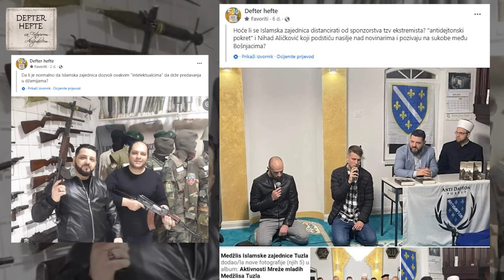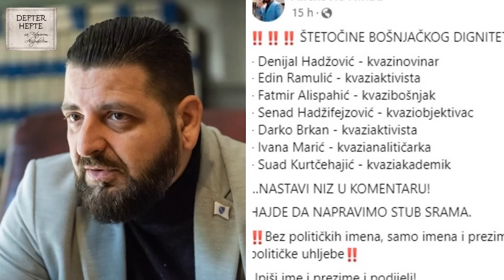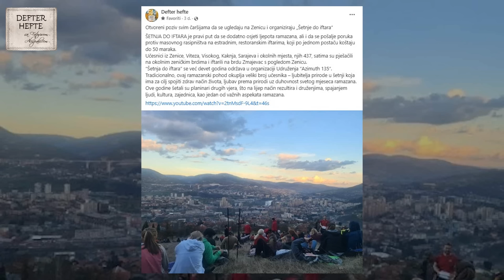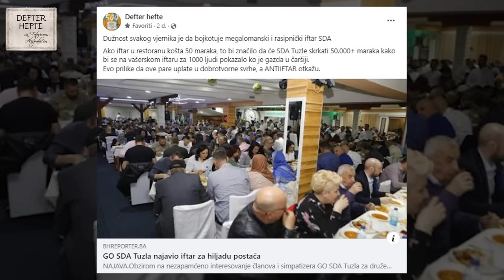Defter hefte 503, 24.03.2024.